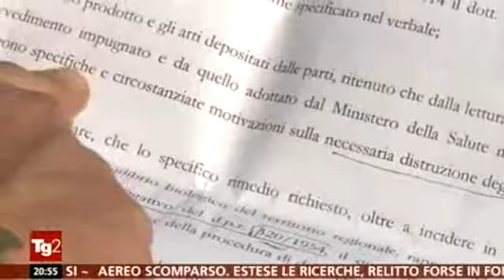2014 12 29 raitv Approfondimento del Tg2 dedicato agli insetti killer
Uite ce s-a intamplat in italia din cauza acelui insect ''killer''

reportajul apartine TG2 Italy